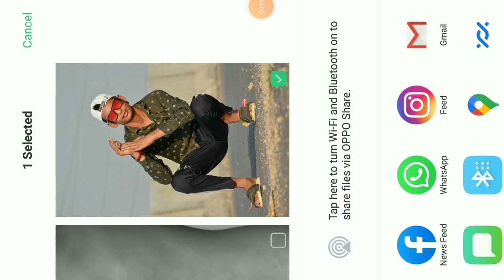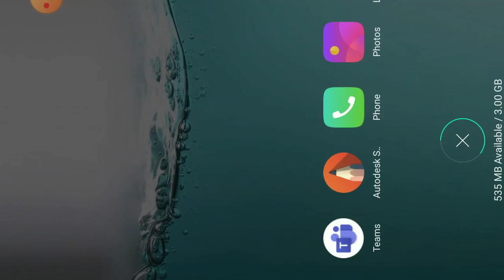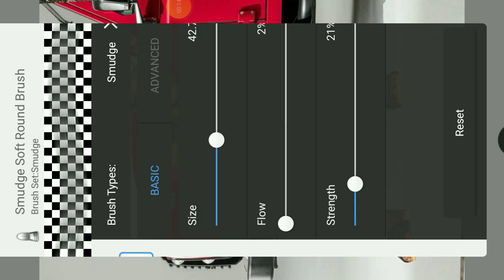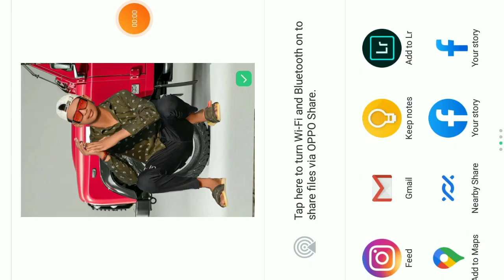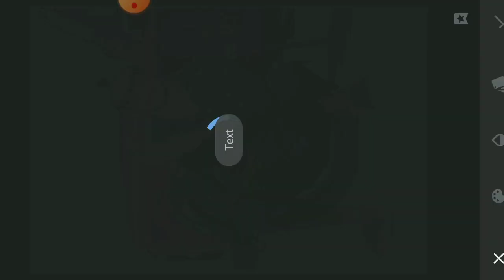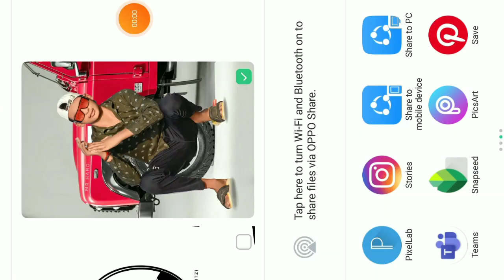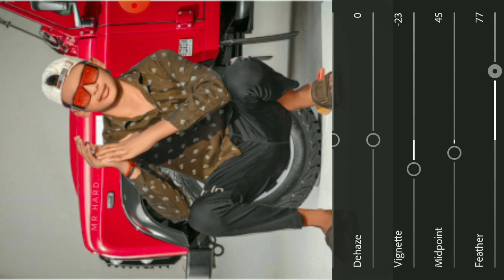Autodesk change background (hd)quality..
Hlo guys this is New video in My Channel||

Autodesk..

Snapseed

Picsart

Background Remover.

lightroom